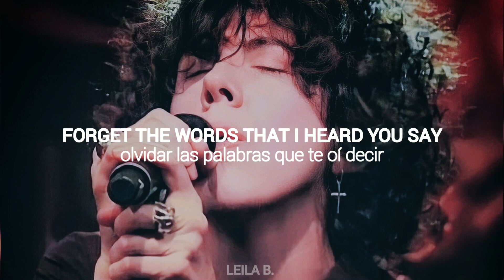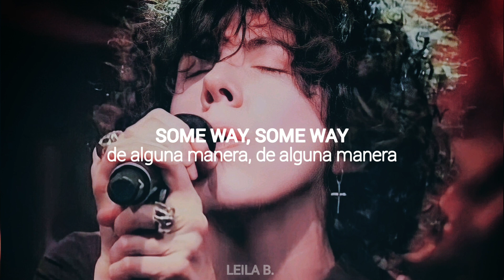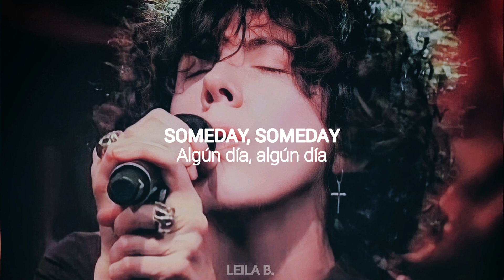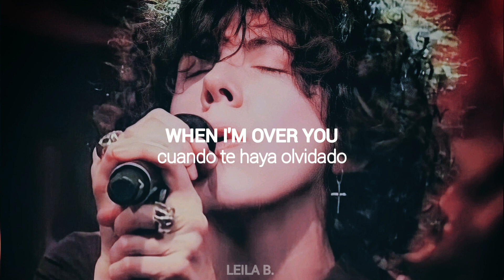LP - When I'm Over You (LYRICS + Sub. español)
"When I'm Over You" de LP subtitulada al español y al inglés a petición de una suscriptora. ¡Que la disfrutes! 💜
LP's song "When I'm Over You" subtitled in Spanish and English requested by a subscriber. 💜

Written by: Laura Pergolizzi / Michael Francis Gonzalez / Nathaniel Campany